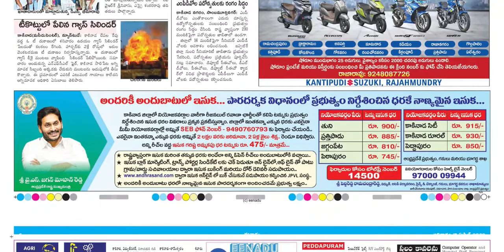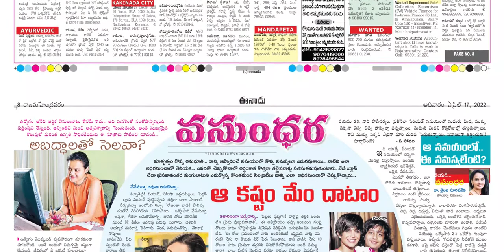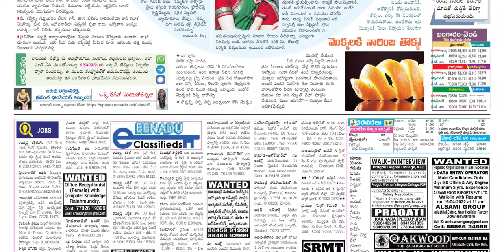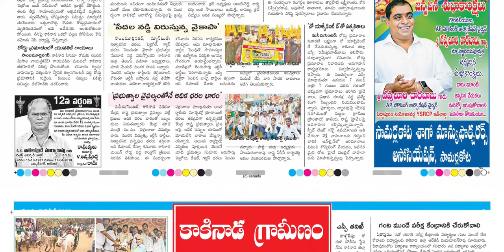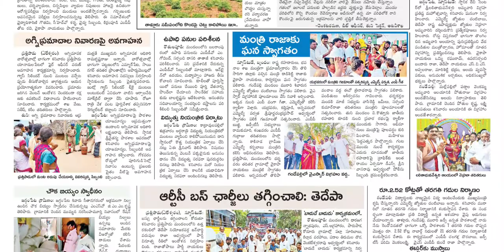EENADU KAKINADA 17 APRIL 2022 SUNDAY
Telangana news
Ap news
Cricket news
Sports news
Cinema news
Bussines newspaper
Crime news
Chaduvu paper
Education newspaper
Eenadu antharyaami
Antharyami eenadu
Telugu antharyaami
Apprentice jobs
Vasundara paper
Eenadu vasundara
Eenadu karimnagar
Haaybujji paper
Prathiba
Eenadu pratibha newspaper
Prathiba paper
New intiatives by politicians
Telugu news
Gk questions